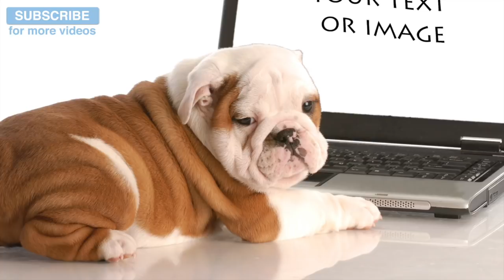1 Hour of Calming Dog Music. Perfect for Grooming or Bathing your Pet! 🐶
Need to bathe your dog, but dread it because it makes your dog stressed? Use our hour of relaxation music to make your dog more chilled, for a happy bathtime!